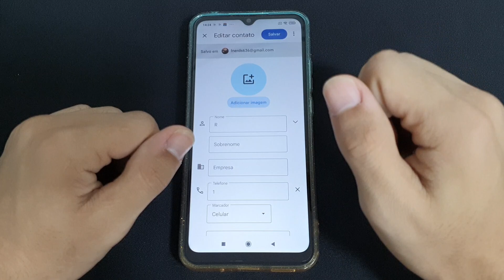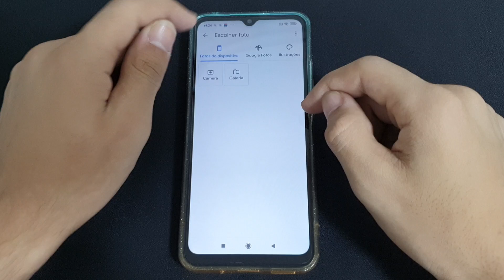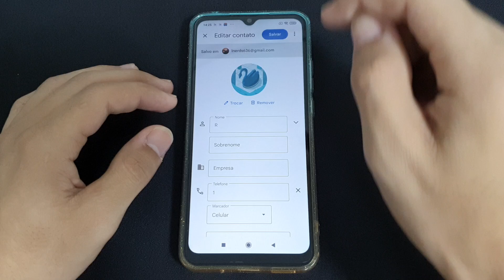Como colocar uma foto nos seus contatos do Redmi 9C - passo a passo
Fala pessoal!! vou mostrar nesse vídeo passo a passo de como colocar uma foto nos seus contatos do Redmi 9C

✩ Redmi Note 9 64G / 128GB
✩ Redmi Note 9S 64G / 128GB
✩ Poco X3

★Contato de parcerias:
✩ Poco X3